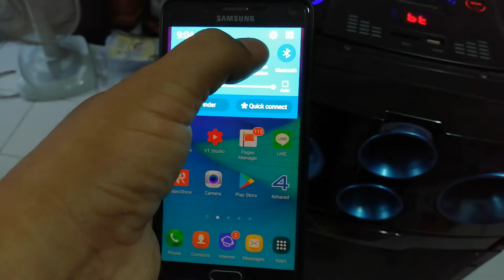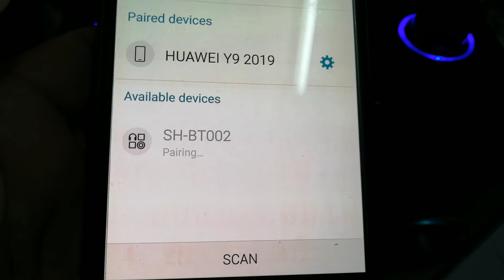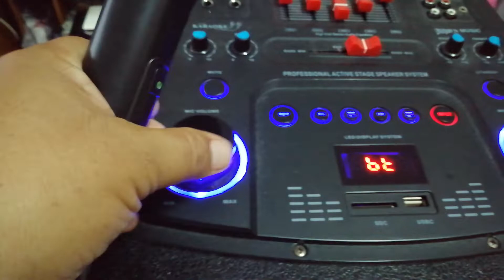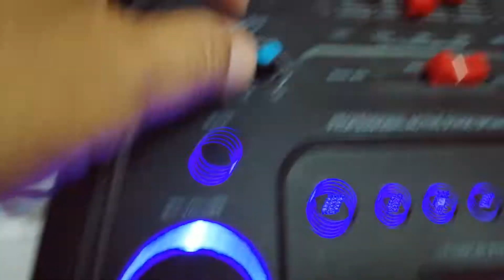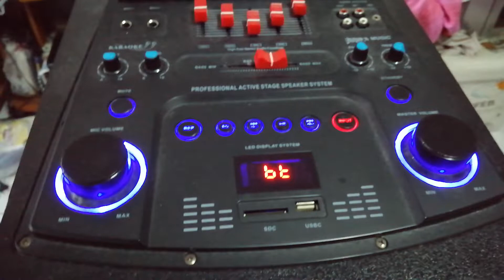รีวิวลำโพงมีแอมป์ในตัวพร้อมไมค์ลอย ขายลำโพงมีแอมป์ในตัวเสียงดีมาก เบสหนักๆ ขายแล้วจ้า